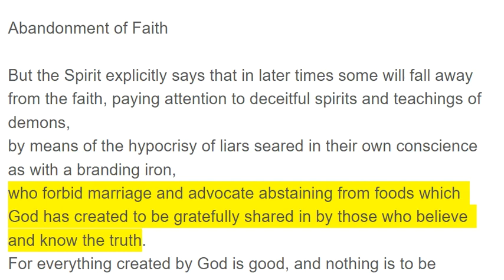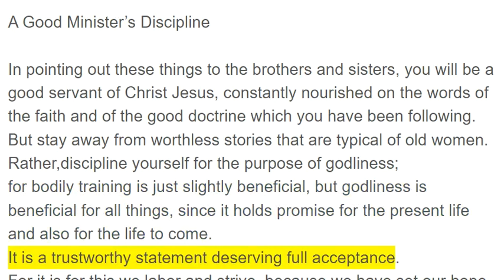1 Timothy 4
Abandonment of Faith

But the Spirit explicitly says that in later times some will fall away from the faith, paying attention to deceitful spirits and teachings of demons,
by means of the hypocrisy of liars seared in their own conscience as with a branding iron,
who forbid marriage and advocate abstaining from foods which God has created to be gratefully shared in by those who believe and know the truth.
For everything created by God is good, and nothing is to be rejected if it is received with gratitude;
for it is sanctified by means of the word of God and prayer.

A Good Minister’s Discipline

In pointing out these things to the brothers and sisters, you will be a good servant of Christ Jesus, constantly nourished on the words of the faith and of the good doctrine which you have been following.
But stay away from worthless stories that are typical of old women. Rather,discipline yourself for the purpose of godliness;
for bodily training is just slightly beneficial, but godliness is beneficial for all things, since it holds promise for the present life and also for the life to come.
It is a trustworthy statement deserving full acceptance.
For it is for this we labor and strive, because we have set our hope on the living God, who is the Savior of all mankind, especially of believers.
Prescribe and teach these things.
Let no one look down on your youthfulness, but rather in speech, conduct, love, faith, and purity, show yourself an example of those who believe.
Until I come, give your attention to the public reading, to exhortation, and teaching.
Do not neglect the spiritual gift within you, which was granted to you through words of prophecy with the laying on of hands by the council of elders.
Take pains with these things; be absorbed in them, so that your progress will be evident to all.
Pay close attention to yourself and to the teaching; persevere in these things, for as you do this you will save both yourself and those who hear you.